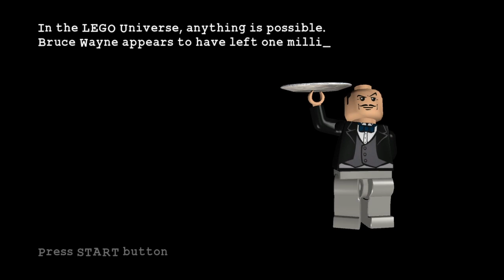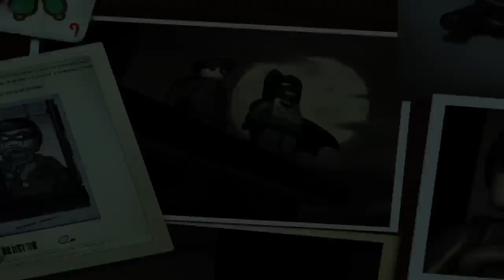Lego Batman Part 4 100% Hunting Part 2 (No Commentary)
Sorry for the abrupt cut at the end, none of my batteries were charged and a charging cord wasting working either.